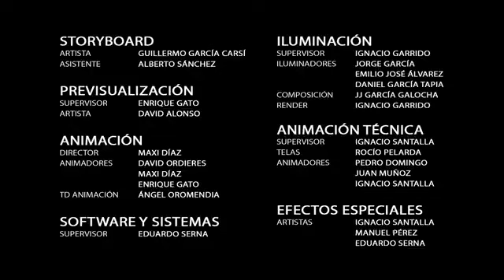Tadeo Jones: La mano de Nefertiti (2012) Cortometraje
Sinopsis: Jeff y Belzoni deben custodiar la milenaria mano de Nefertiti en el museo arqueológico metropolitano. Tercer cortometraje de Tadeo Jones.
Duración: 3 min.
País: España
Dirección: Guillermo García Carsi
Guion: Guillermo García Carsi
Personajes: Enrique Gato